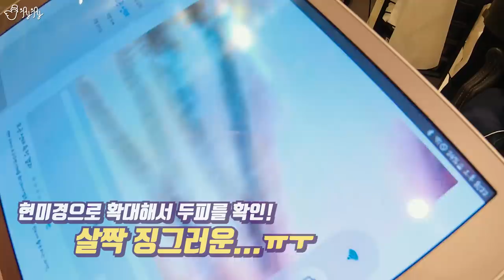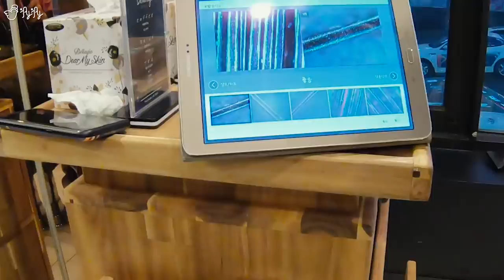미용실가서 외친 그의 한마디.[제이제이] 2019 신년특집 브이로그 Ep.3